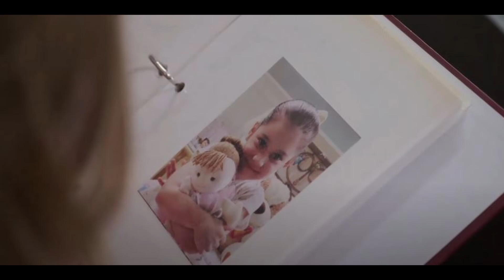La que busca encuentra | Eternamente Amándonos Capitulo 110 RESUMEN